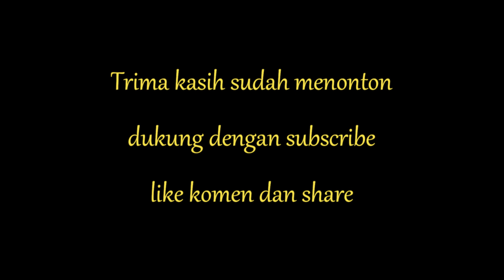International Tour De Banyuwangi Ijen,!! Vlog seru ITDBI 2024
tour Ijen, tour de Ijen, Internasional Tour Banyuwangi Ijen, itdbi, Banyuwangi wisata,